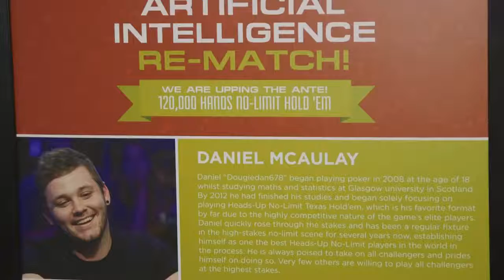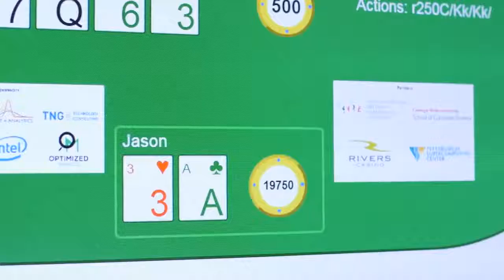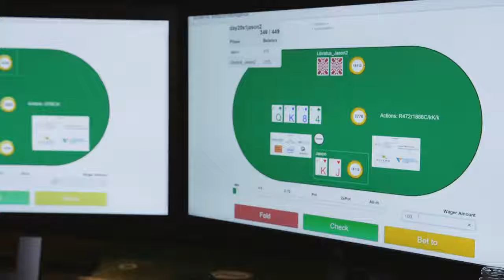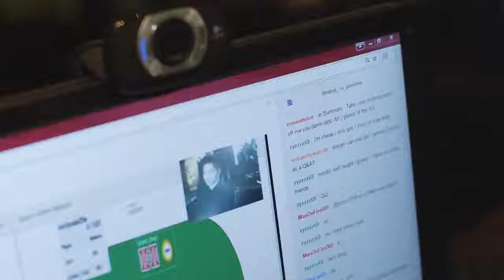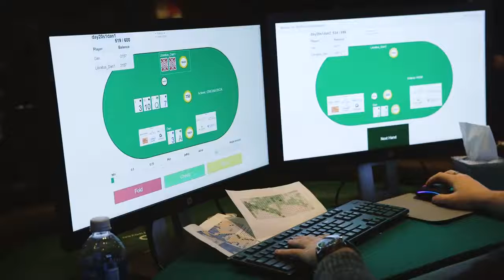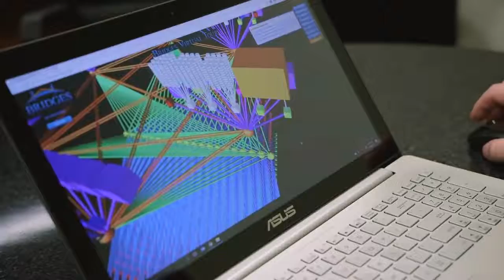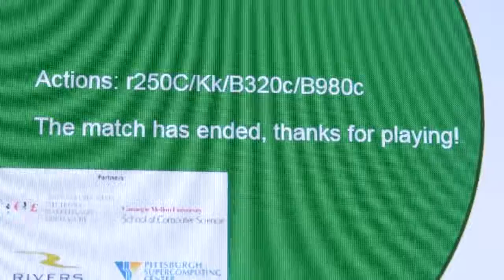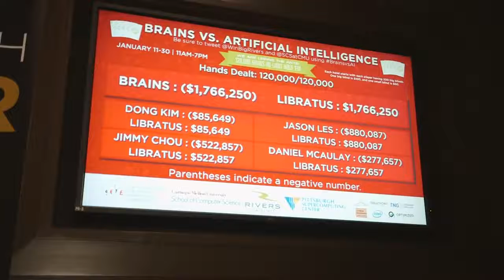How Artificial Intelligence AI beat the best poker players in the world